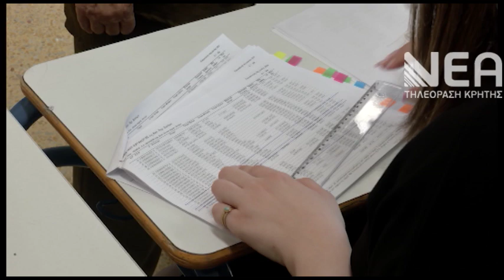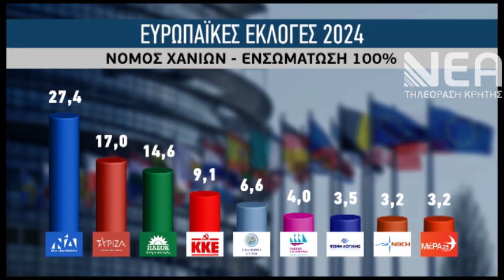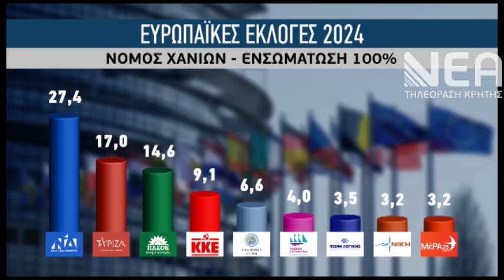ΤΙ ΨΗΦΙΣΕ Η ΚΡΗΤΗ ΣΤΙΣ ΕΥΡΩΕΚΛΟΓΕΣ-